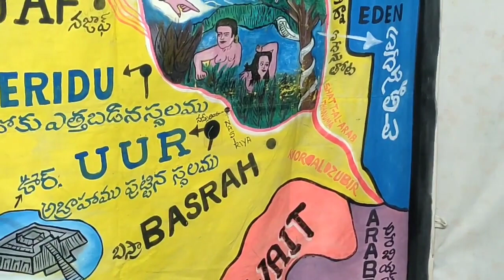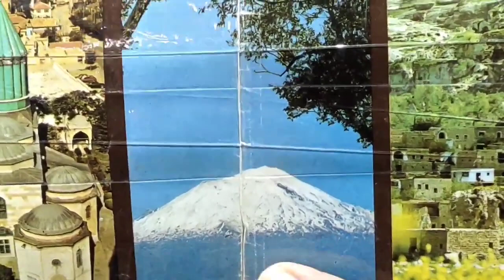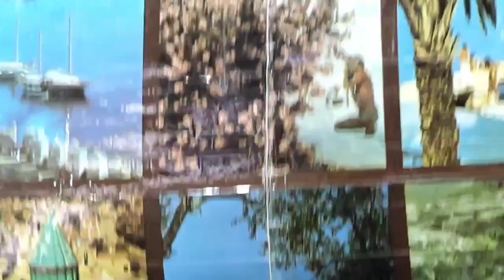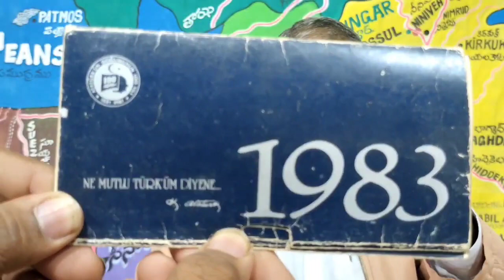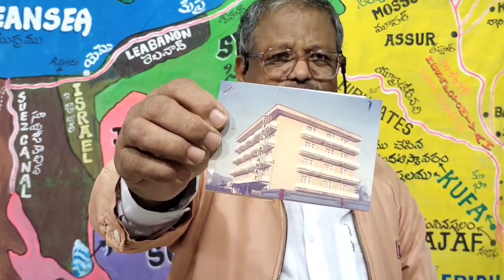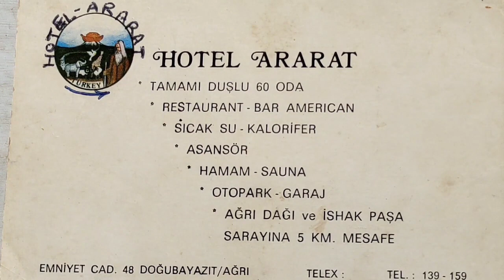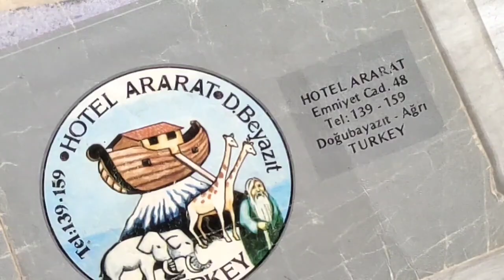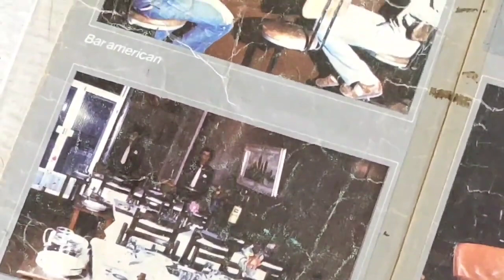Bible Evidence Part 8: నోవహు ఓడను దర్శించుటకు వెళ్లిన తెలుగు క్రైస్తవుడు! -2 l CH. Samuel Manohar